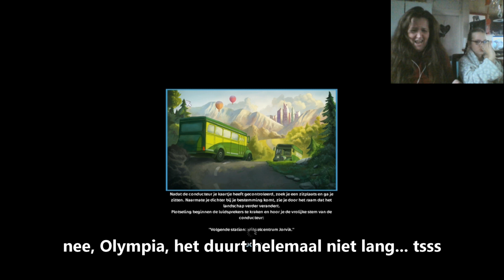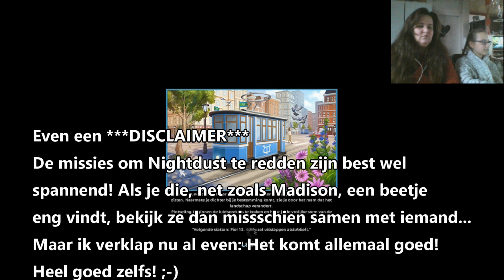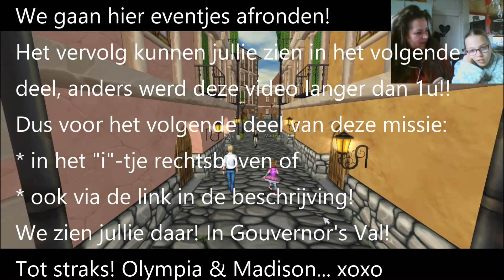Missies GHV deel 1: GRAFFITI in rijhal & NIGHTDUST REDDEN! | Star Stable Online SSO | AuraLanD Games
Hoi SSO-fans!

Zoooooooo spannend! Olympia kan bijna naar de GOUDEN HEUVELVALLEI!! De komende video's bevatten alle relevante missies die ze daarvoor moet doen!
Vandaag:
* Graffiti in de rijhal
* Nightdust redden uit de handen van mr Anwir, Carl en co...

Deze keer zien jullie weer de gameplay van Olympia Winterbridge!
Maar Olympia & Madison zijn weer samen onderweg vandaag!

We spelen momenteel via de MISTY MOUNTAIN server.

Tot laters, SSO-friends! xoxo

Liefs,
Aura & Kate 💞

~ Partners ~
AuraLanDFamily
BlingdbyKatelicious Equestrian Fashion

~ Editing Software ~
Video:  IMovie (Iphone) & Power Director 17 Ultra (pc)
Thumbnails:  Paint3D & Photo Director 8

~ 🎥 Camera's 📸 ~
JVC HDD Camcorder GZ-MG335HE
Iphone 6S
ActionCam Maxxter -  ACT-ACAM4K

(Saving for a GoPro Hero / Canon Powershot G7X Mark II / Canon EOS 700D... Aaaaaah 🔥🔥🔥🤷‍♀️🤩 )

Hallo! Welkom op ons kanaal AuraLanD! Wij zijn Aura & Kate! Een prille, lieve en vriendelijke tiener & haar minder prille, maar ook wel lieve en vriendelijke thirtyplusten-something mama! 🤗  Wij zijn een éénouder-gezinnetje en maken voor jullie vooral video's over:
1) Aura's passie: paarden🐎
2) Leuke DIY's  💪😎
3) School/Educatieve topics maar met een vleugje humor 👩‍🎓🤓👨‍🎓  4) Gamevideo's (vooral Star Stable & af en toe Sims voorlopig) 😍 en niet te vergeten:
5) Challenges!

Aura's droom: Ooit een eigen paard...
Kate's droom: Aura gelukkig en gezond zien, creatief mogen blijven en leuke video's maken die hopelijk af en toe een lach toveren op jullie gezichten.

Dus, welkom bij de AuraLanD-family! 💞 Vind je onze video's leuk en wil je niets missen?

Alvast bedankt en veel plezier! 🙏

Aura & Kate 💞